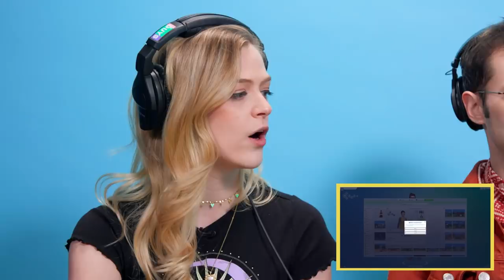Try Guys Get Pregnant In Sims 4 (ft. Kelsey Dangerous)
Daddy's favorite is taking on a wholeeee new meaning today! Watch us play the baby challenge with @kelseydangerous in Sims 4!

APPEARANCES
Kelsey Dangerous

EDITED BY
Mishelle Martin

2nd Try, LLC STAFF
Brand Manager - Kaylin Burke